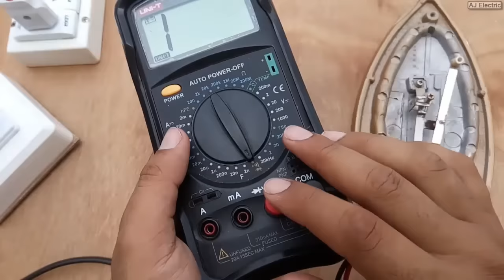How to repair Electric iron at home in Urdu/Hindi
Here is a electric iron repairing easy tutorial in urdu language.
There are many possible faults can ocur in any home electric iron:
1. Electric iron not heating up
2. Indication light not ON
3. Burning cloths
4. over heating
5. slow heating

In this complete video repairing tutorial I discussed and show practically about these all problems.
There are only 2 main things in any electric iron thermostat and heating element.
we can solved over heating problem by changing the electric iron thermostat setting.

So If you want to learn about repairing and maintenance of electrical iron please watch complete video.